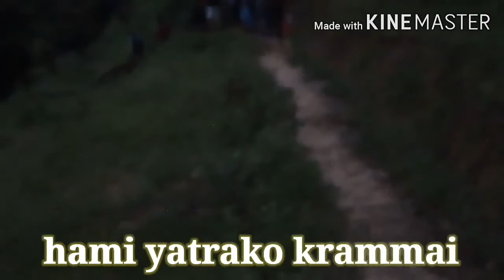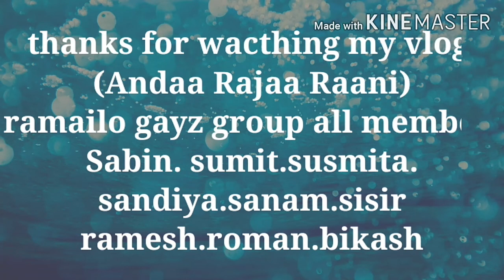Aanda raja raani chula chuli vlog